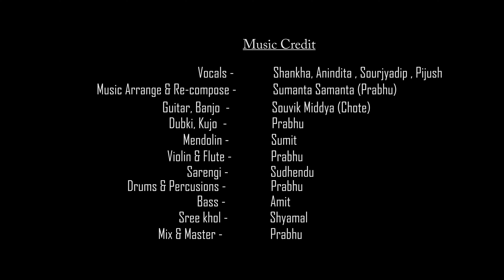MANUSH EKTA DUI CHAKKAR CYCLE | PRESENTED BY PRABHU|SHANKHA|ANINDITA|PIKU|PIJUSH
original cradit
Song : manus akta duichakar cycle
Written & Composed By : baul monir sarkar

cover credit
Vocal - Shankha Banik Chowdhury,Anindita Kayal, sourjydeep, pijus
music recomposed-sumanta samanta(Prabhu)
Music Arrengement -Prabhu
Guitar & banjo- Souvik Middey( Chote )
Flute And Violin - Prabhu
Mandolin - Sumit Purkaite
saringi - sudhendu haldar
Drums and percussion - Prabhu
Bass Guiter- Amit rajak
khanjira -prabhu
sri khol- shyamal
Mix and Master - Prabhu and শাঁখা

Cast - Swarnashsree Paul, Shankha Banik Chowdhury, Sajal Mallik,anindita
DOP - Tilak Das
Video Edit - Avik Paul
Special Thanx To - Tamal Mondol, Subhajit Das, Biswajit Das, Baishakhi das